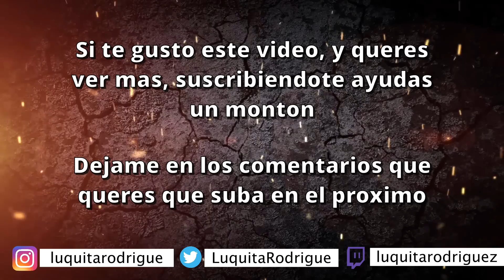VENIS SIEMPRE A ESTE BOLICHE?